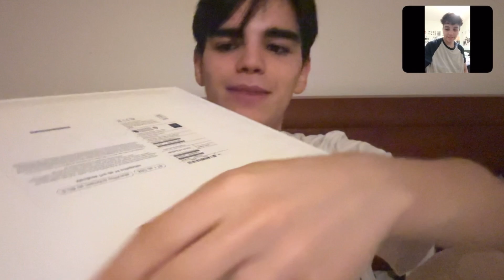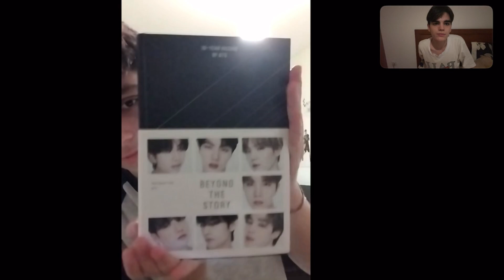[UNBOXING] Macbook Pro'14 M3 !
GENTE! Não se esqueçam de dar like e comentar se gostaram ou não do vídeo, tá?

Obrigado, e até à próxima! BYE!